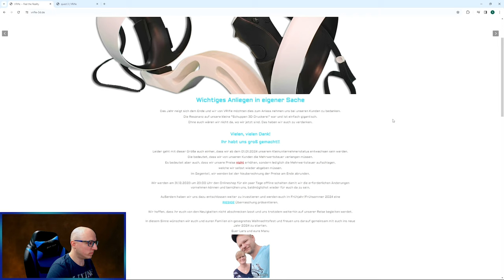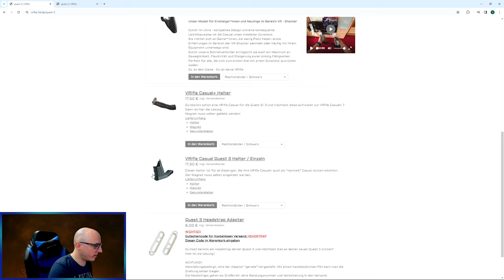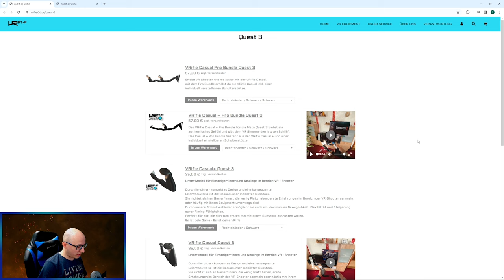VRifle Casual + Pro Bundle Meta Quest 3 Gunstock - VR Shooter Action neu definiert!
Tauche tiefer in die Welt des virtuellen Schießens ein mit dem VRifle Casual + Pro Bundle für die Oculus Quest 3! Dieses Bundle bietet nicht nur eine realistische Gaming-Erfahrung, sondern auch erstklassigen Komfort und Präzision.

Also Leute, ich muss euch echt was gestehen. Beim  Video habe ich das Loch am VRifle Casual falsch interpretiert – statt es für die Tracking LED zu nutzen, dachte ich, es sei der perfekte Ort, um die Controller-Halteschnur durchzuziehen. Das war aber leider ein folgenschwerer Fehler 😅😂😂

▌Shop ▌
Meta Quest 3 128Gb

Bobo VR P4 Twin Battery Upgrade Combo

▌Inhaltsverzeichnis ▌

▌Social Media ▌